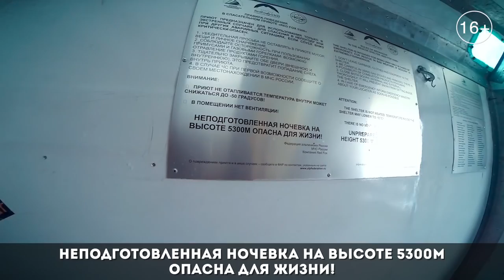TattooIN на крыше Европы / Часть 3 / Эльбрус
Смотреть Фильм | TattooIN на крыше Европы | Часть 3 | Эльбрус | Ограничение 16+

"В горах есть какой-то мистицизм: там можно просто сидеть с инструментом и молчать. И это уже круто. А когда начинаешь играть, всё лишнее уходит".

Всё когда-нибудь заканчивается. Даже фильм об увлекательном музыкально-экстремальным приключении. Третья часть саги про покорение Эльбруса доступна для просмотра на всех наших ресурсах.